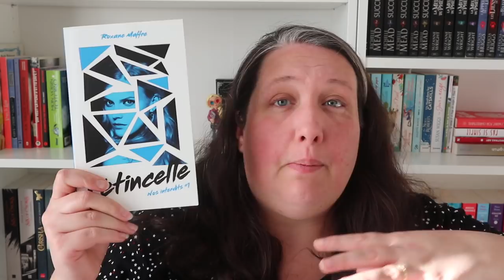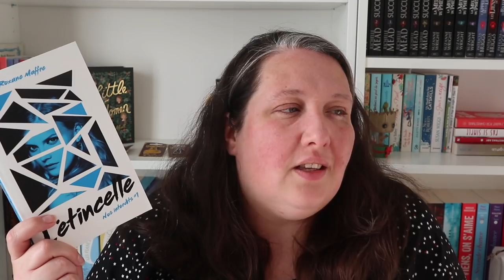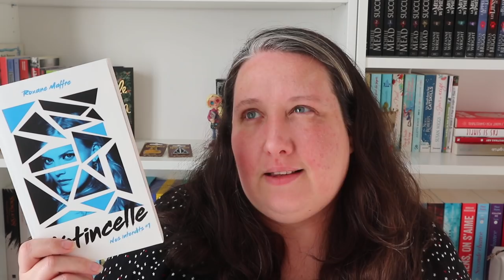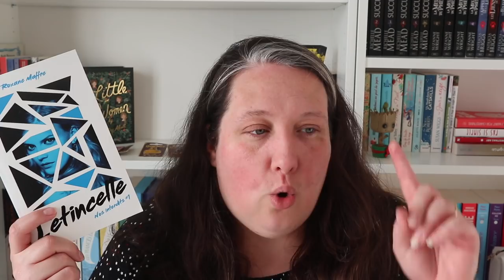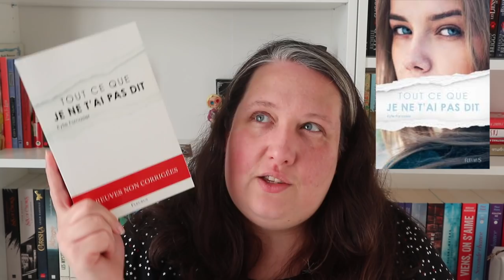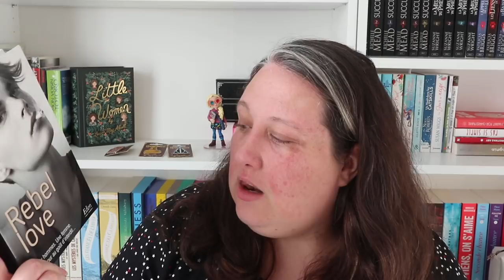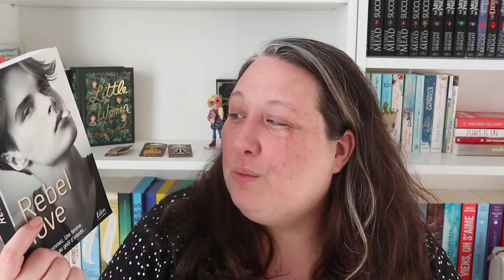Point Lecture #120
Rebel love

tout ce que Je ne t'ai pas dit

Livraddict

Mail